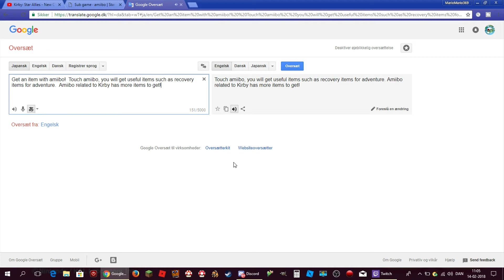Kirby Star Allies | amiibo support confirmed! (Kinda.)